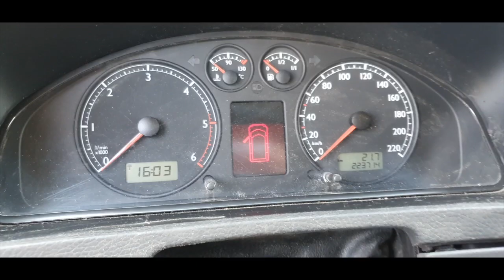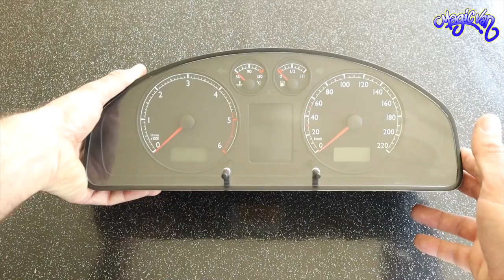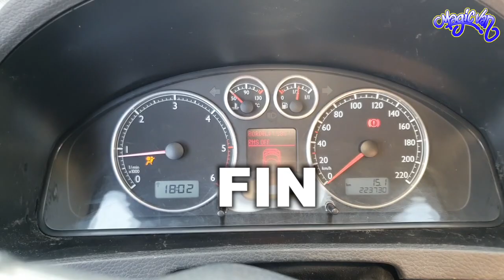Tuto: Compteur: démontage + vitre vw T5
Voici comment démonter le compteur d'un VW T5.
Vous pourrez ensuite démonter la vitre en plexiglass pour polir celle-ci si elle est rayée, ou ajouter des anneaux alu tuning au compteur.
Ce démontage vous montre également comment extraire le compteur pour ceux qui aurait un condenseur à changer ou qui voudrait changer l'éclairage de couleur on encore changer l'affichage MFD il faudra ensuite tirer les aiguilles et extraire les fonds de compteurs.

Les cerclages chromé sont en vente ici pour environ 30€ livré.